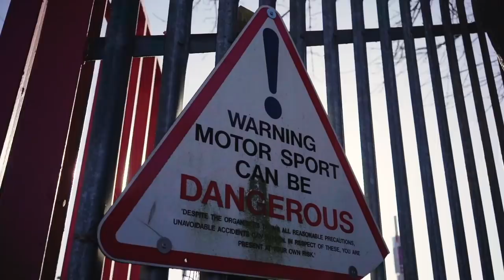THIS CAN'T BE SAFE! - Episode 1: Piaggio Ape Racing | Carfection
We took Henry Catchpole, Rory Reid, Drew Stearne, Rich Duisberg, Alex Goy and George Peck to take part in one of the most insane racing experiences you can imagine. This can't be safe, can it? Racing Piaggio Apes is some of the most fun you can have on any amount of wheels.